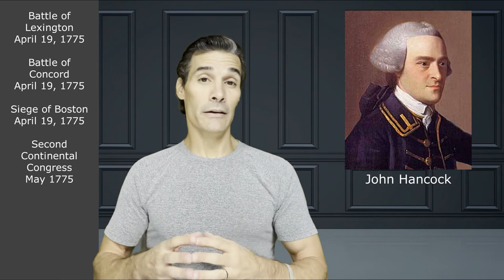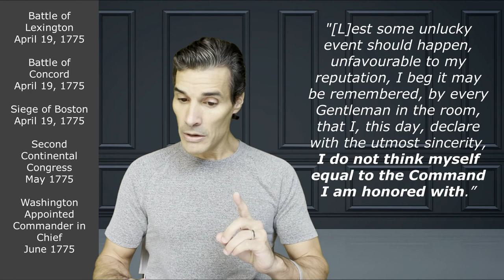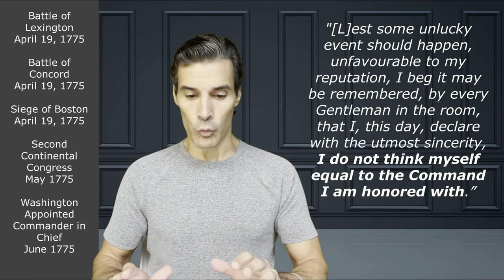Why George Washington Was Selected as Commander-In-Chief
On April 19, 1775, the powder keg finally exploded. Tensions had been building between the British and the American colonists. On April 19, British troops marched through the town of Lexington, Massachusetts, en route to Concord, where they planned to destroy a hidden stash of colonial weapons. At Lexington, the British troops encountered seventy-seven armed colonists standing on the Lexington Green. A bullet pierced the cool morning air - the Shot Heard Round the World - and the American War for Independence officially started.

The following month, the Second Continental Congress decided to create a Continental Army to fight the British and names George Washington as Commander-in-Chief. He accepted the position but told Congress -- and his wife -- that he did not feel qualified for the job. He would go on to lead one of the greatest military upsets in world history.

As Washington was leaving Philadelphia, a young replacement delegate from Virginia named Thomas Jefferson was arriving at the Second Continental Congress. He was about to become a central figure in the American Revolution. He just didn't know it yet.

For more background on George Washington's military experience in the French and Indian War, check out our video available

The content of this video is drawn from multiple sources, but the principal source is the amazing book by Joseph Ellis titled His Excellency.